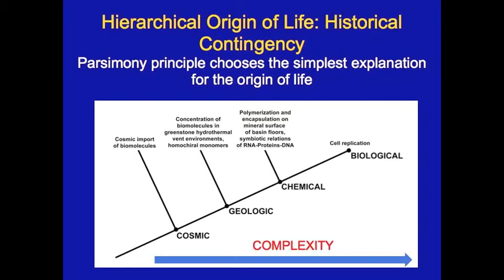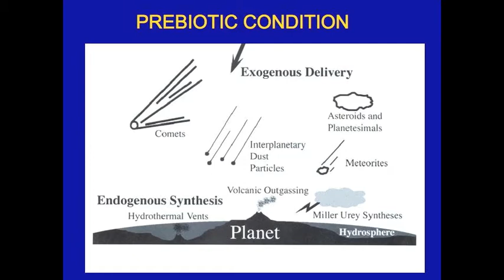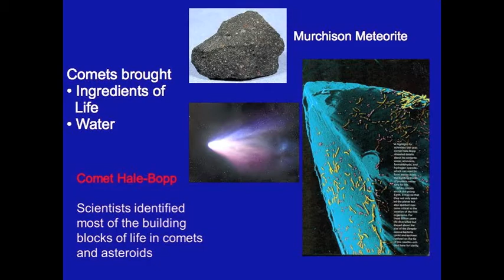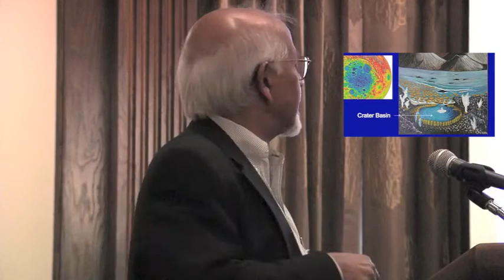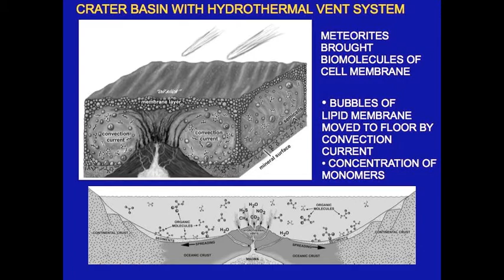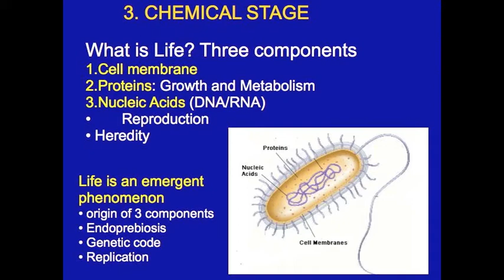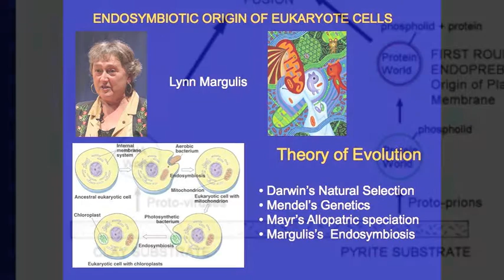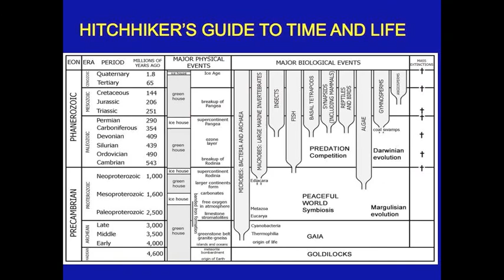Earth, Life and System Symposium TTU: Sankar Chatterjee (2/2)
"Meteoritic Impacts and the Endoprebiotic Origin of Life" pt II